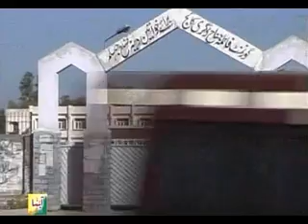Aapna Dina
Clip from Aapni Taharti Aapne Loke on Aapna Des.